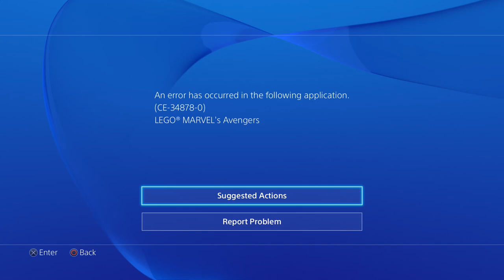LEGO Marvel's Avengers - My Thoughts on the Launch Roster for LEGO Marvel's Avengers